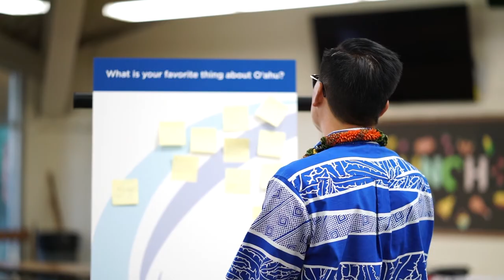HGEA endorses Keith Amemiya for Honolulu Mayor